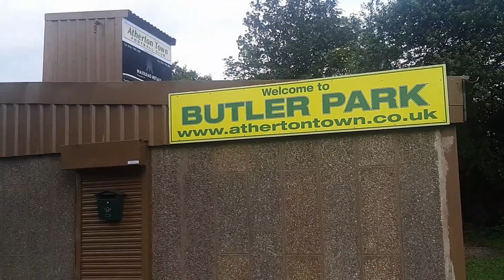Back with the lads - Atherton Town - 25 June 2019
Pre-season Training at ATFC